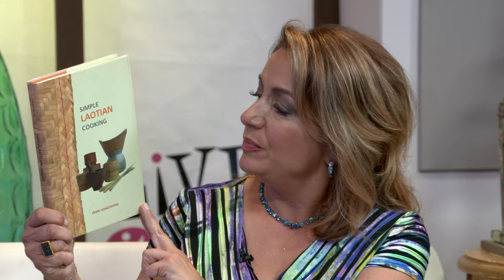Chef and Author, Penn Hongthong on Live it Up with Donna Drake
ao food is gluten free and dairy free. Simple Lao Cuisine is healthy and tasty meal that take about 10 minutes to cook each dish. I don't use MSG instead I use a lot of fresh herbs to enhance the flavor. Hot peppers wake up the flavor of the food (add laughter to the food) Recipes are from my cookbooks: Simple Laotian Cooking and Healthy Lao Cuisine.